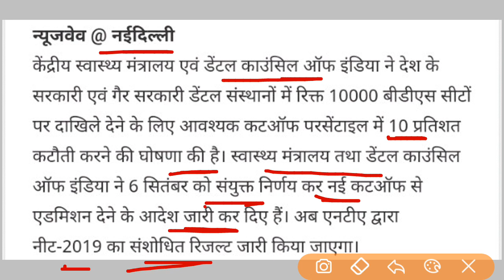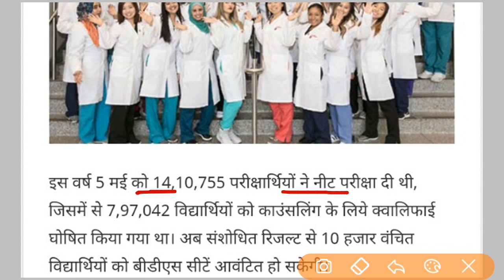NEET 2019 Big Good NEET News 2 Urgent Information । Admission के लिए अब 30 परसेंटाइल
NEET 2019 Big Good 569 सीटें खाली NEET News 2 Urgent Information